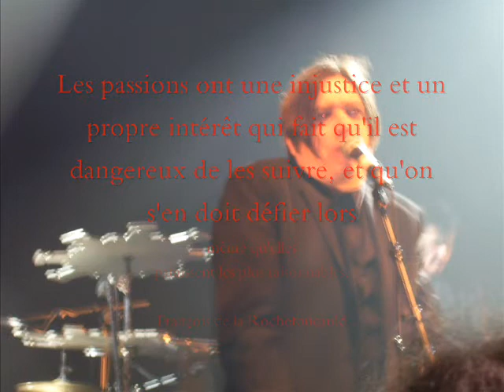Einstürzende Neubauten - Bili Rubin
Tout d'abord merci bcp à monsieur K. R. Cruz des photos qu'il a prises le 24 avril 2007 dans le concert à Londres; une chanson aussi attristée que belle.

Vielen dank
Tschüss
Hasta pronto.

       Voici les paroles:

BILI RUBIN

Wir trinken uns zusammen
und betrunken zum Thema stossen wir
zusammen über unseren Köpfen
unter unseren Füssen und
im Untergrund
Wir rollen über den Boden
kugeln uns wie Asseln
Wenn du etwas für mich übrig hast
dann gib mir bitte den Rest

Bili Rubin ist niedrig
Bili Rubin verschwindet
Bili Rubin ist auf der Flucht

Nosotros nos tomamos
y borracho a ese tema
juntos todos brindamos
sobre nuestras cabezas
a bajo de nuestros pies
y en el subsuelo
rodamos sobre el suelo
si tiened algo para mí
dámelo todo por favor